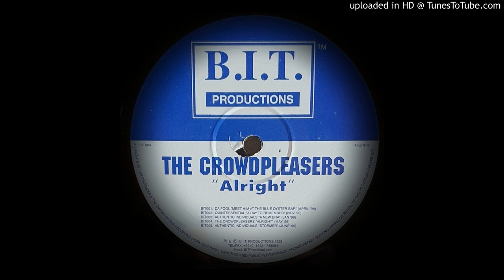THE CROWDPLEASERS - ALRIGHT (CP MIX)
1999 PROGRESSIVE HOUSE BIT004